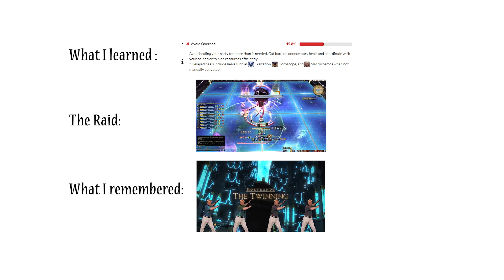How it feels when I raid || FFXIV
I'm bad at raiding.